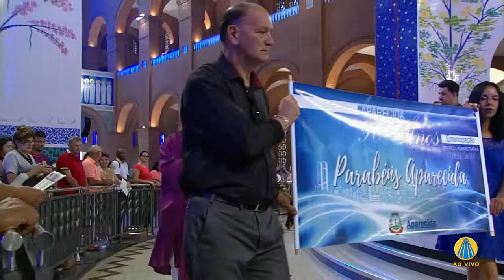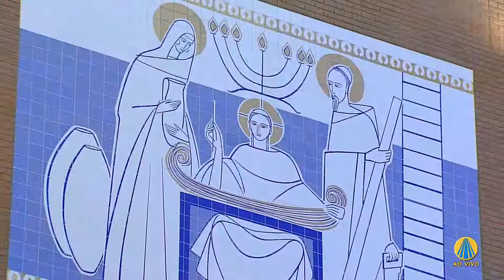Missa de Aparecida - segunda-feira 17 de dezembro de 2018 - HD